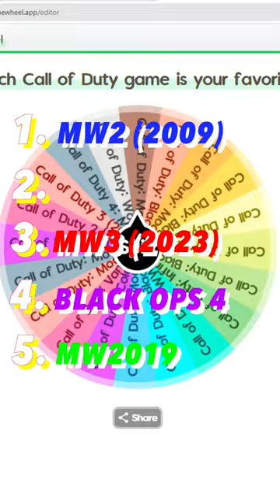Ranking 5 COD Cover Arts Without Knowing the Next One 2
RANKING 5 CODs Without Knowing the Next One! Hopefully I can rank them properly and make a good tier list. What is your favorite COD multiplayer? I love making videos for you all!

Double your K/D in COD with this Elite Controller: